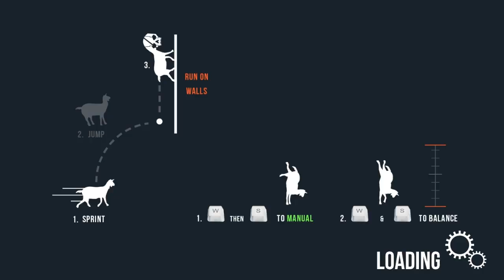Let's Test: Goat Simulator #007 - Deadmau5